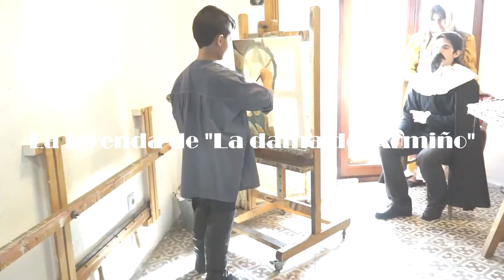La dama del armiño (trailer)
El cortometraje "La Dama del Armiño" ha sido seleccionado para el festival de cine escolar del CEP Juan Cruz Ruiz. Este es el trailer del corto, que pertenece al proyecto "Galiana Presenta 201.4 El Greco y..." del IESO Princesa Galiana de Toledo.